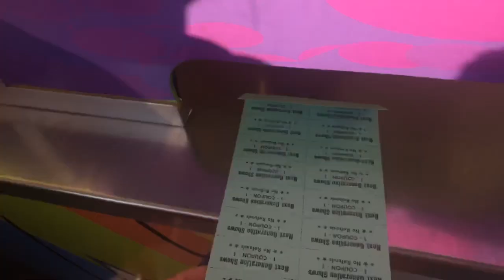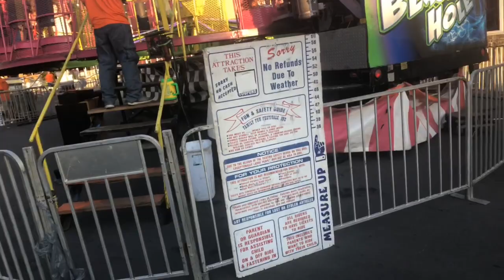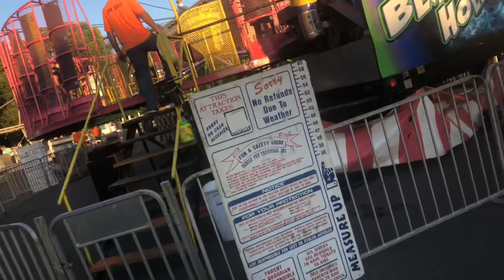I TRIED VEGAN CHOCOLATE!!!! | FIRST Time for Everything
First video to be uploaded on this channel. if you are reading this please like, subscribe & hit that notification bell so we can grow together and bring more exiting videos to the table.